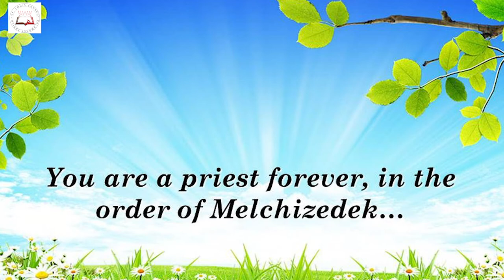Daily Readings| Eroju devuni vagdanam| 20 Jan 2021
First Reading : Ms. Shanthi
Gospel: Mr. Yesuraj